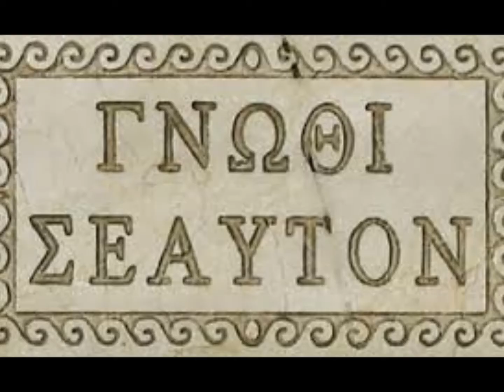La scienza, la tecnica e la filosofia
L'uomo ha erroneamente pensato che con la scienza e la tecnica avrebbe eliminato la sofferenza sulla Terra: la realtà è invece un'altra.

Andrea Grieco è un pensatore, filosofo e scrittore con all'attivo la pubblicazione di una grande opera che darà da pensare a quei pochi che lo scopriranno col tempo. Attualmente ne ha un'altra quasi al termine, e un'altra ancora in fase di riordino! Chi può avere coscienza di questo?